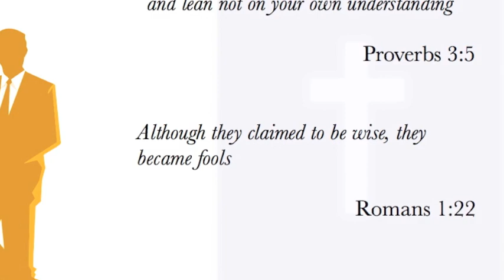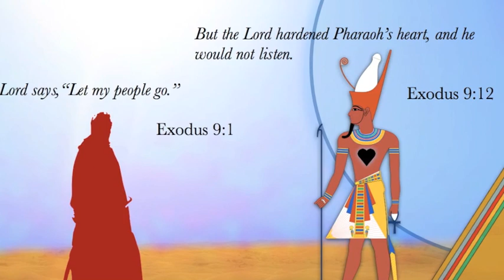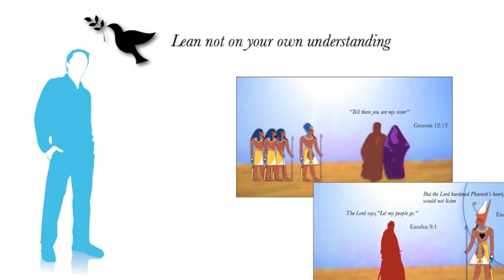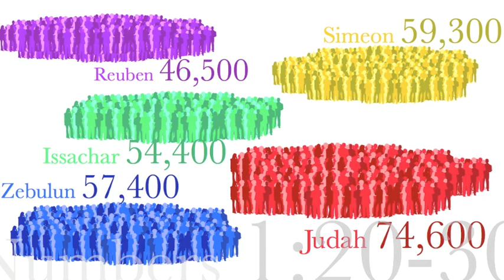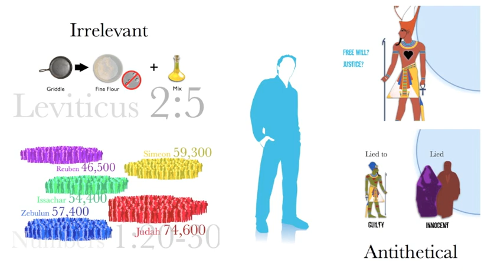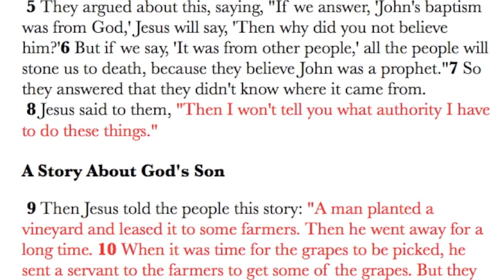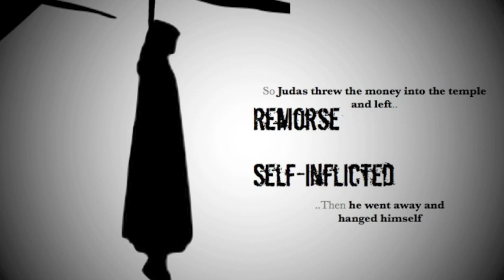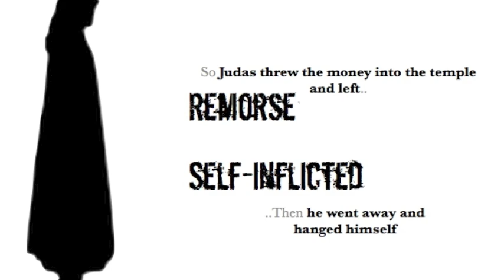1.5 Deconversion: The Bible (A)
I explain how, through my own personal readings, I came to see the Bible from a less literal and more liberal perspective.

Verses Mentioned:
Matthew 7:6 (Pearls to pigs)
Proverbs 3:5 (Your own understanding)
Romans 1:22 (Wise but fools)
Genesis 12:11-20 (Lying Sarah)
Exodus 9:12 & 10:20 (Hardening Pharaoh's heart)
Leviticus 2 (Mundane flour rituals)
Numbers 2 (Counting Hebrews)
Romans 2:14-15 (Written on our hearts)
Acts 1:18 v Matthew 27:5 (Judas's death)

"Mass for Four Voices: Agnus Dei" by The Sixteen